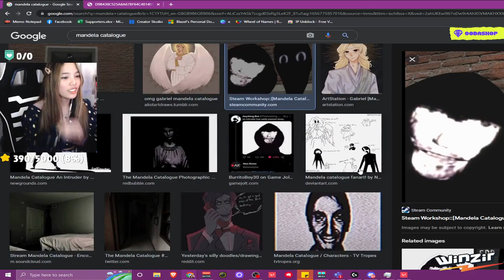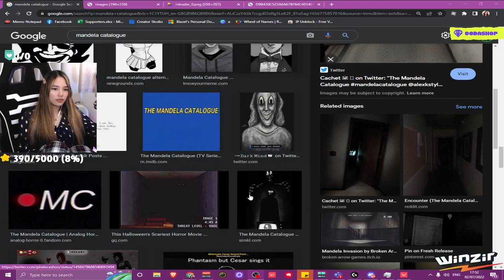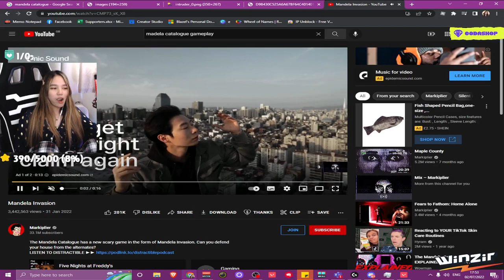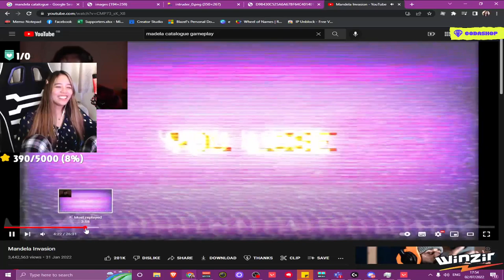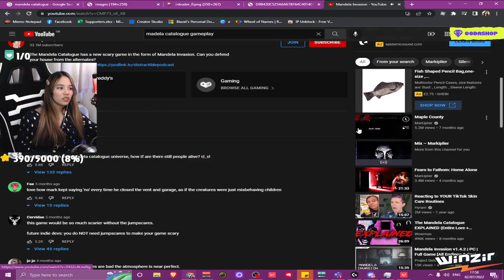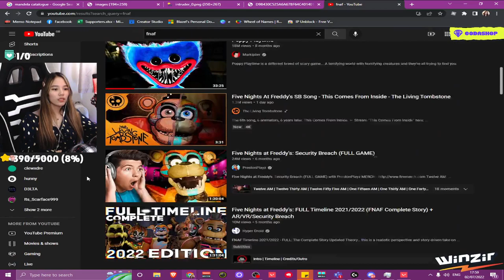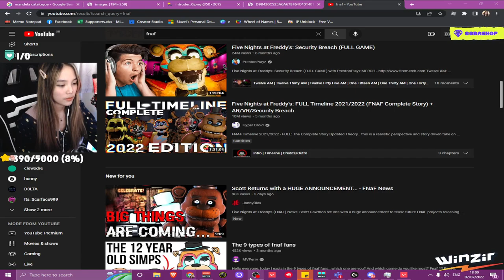Aubae Live Stream 1v1 with me. If you win, you earn GCA$H # (14)